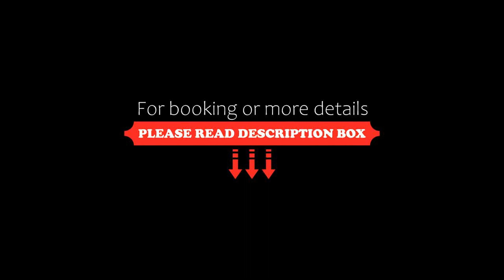Wine Inn Borjomi Aparthotel, Borjomi, Georgia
About Property:
You're eligible for a Genius discount at Wine Inn Borjomi Aparthotel! To save at this property, all you have to do is sign in.
Wine Inn Borjomi Aparthotel has city views, free WiFi and free private parking, set in Borjomi, 600 m from Borjomi.
Each unit comes with a sofa bed, a seating area, a flat-screen TV with satellite channels, a well-fitted kitchen with a dining area, and a private bathroom with slippers. A fridge, an oven and stovetop are also offered, as well as a kettle and a coffee...
Property Type: Hotel
Address: 2 Grigol Robakidze Street, 1200 Borjomi, Georgia
Searching For
1. Wine Inn Borjomi Aparthotel - Borjomi - Georgia
2. Wine Inn Borjomi Aparthotel - Borjomi - Georgia Address
3. Wine Inn Borjomi Aparthotel - Borjomi - Georgia Rooms
4. Wine Inn Borjomi Aparthotel - Borjomi - Georgia Amenities
5. Wine Inn Borjomi Aparthotel - Borjomi - Georgia Offers and Deals
Audio Credit:
Track Title: Blank Slate
Artist: VYEN